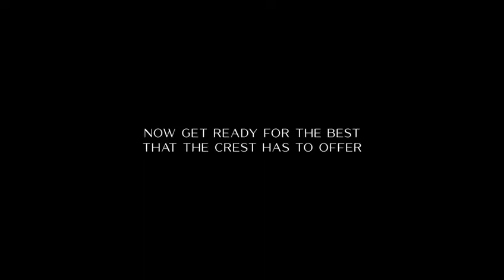Sobha Hartland Dubai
Sobha Hartland

This project is located in MBR ( Mohammed Bin Rashid City ), Next to Downtown Dubai.

Pre-launching Tower C at – The Crest

1,2 & 3 bed apartments starting at 981,000*

Exclusive 50:50 payment plan

Pay 50%* in the next 4 years
Pay 50 %* 2 years post-completion.

Our Dubai team is an experienced team and has been working for the last 10-12 years in the UAE market, serving 100’s, Happy Clients.

We help you to buy the property of your dreams in Dubai. Our Expert team take all responsibility from Buying/Selling to Renting your property, Rent Agreements, collection and depositing the rent in the Client’s Account, Maintenance of Property.

Best Properties
Best Prices
Home Loan from 3-4% for Indians
Free Dubai Trip to Family

Dubai Office : SHA-523 Palm Jumeriah, Dubai, UAE
India Office : GC-108 Gold Crest Aditya Mega City, Indirapuram